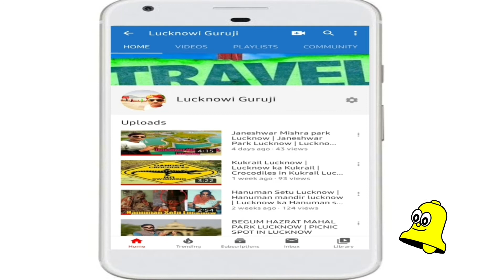New Purvanchal Bus Stand at Lucknow-Sultanpur road | पूर्वांचल नया बस स्टैंड लखनऊ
lucknowiguruji Lucknow - City in India, Lucknow - City in Uttar Pradesh.

Instagram 💚 YouTube channel name - G for Ghumakkad YouTube channel name - Mr.. Vlogger 2M Facebook page